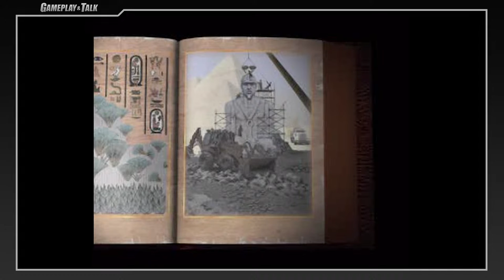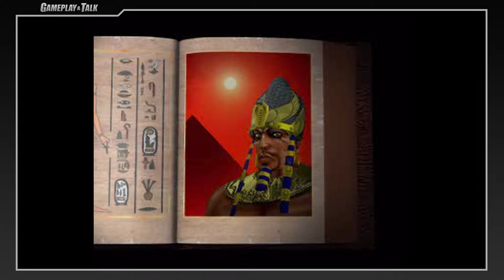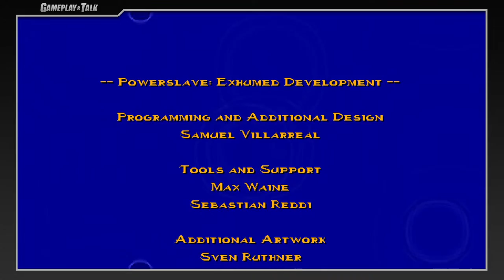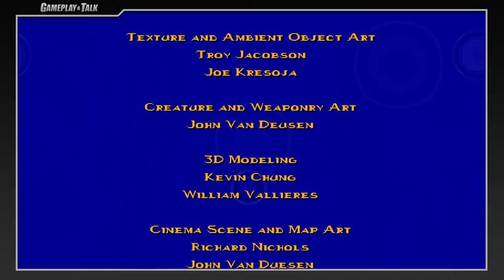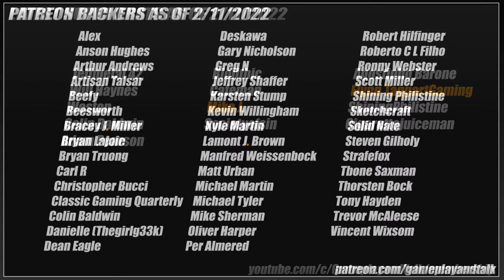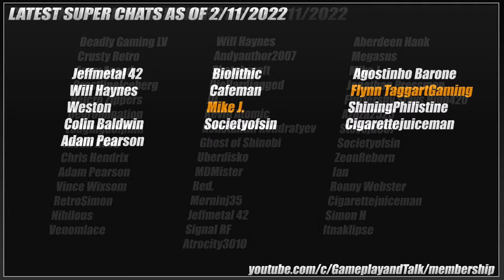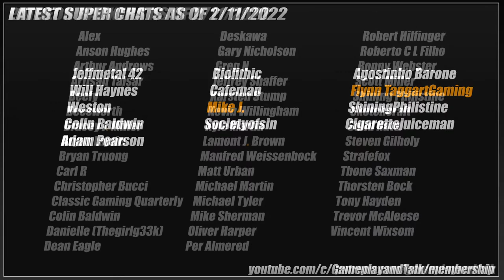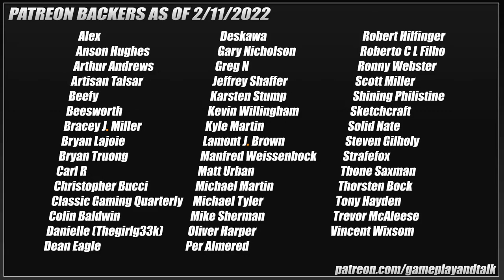Powerslave Exhumed (PC) - Full Playthrough | Gameplay and Talk Live Stream #378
Powerslave Exhumed, a hybrid "remaster" of the classic console FPS games on Sega Saturn and Sony Playstation, has released! Join me for a full playthrough of the game. This was originally intended to be a couple hour partial gameplay session, but things were moving fairly smooth and so we ended up rolling through the entire game.

0:00:00 - Starting Soon
0:06:02 - Introduction
0:12:55 - Main Game
4:47:33 - Final Boss + Ending
5:00:22 - Outro

Merch!